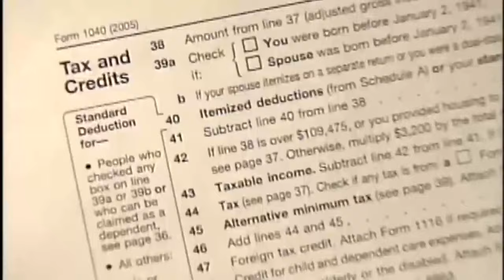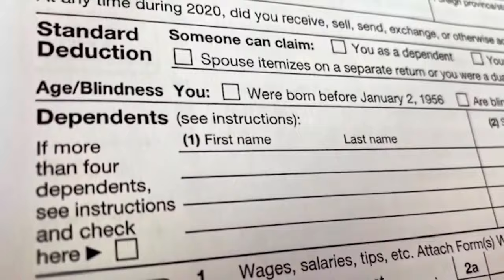Property tax relief to show up on property tax bills mailed out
However, the tax cuts technically haven't been voted on yet by Texas residents.